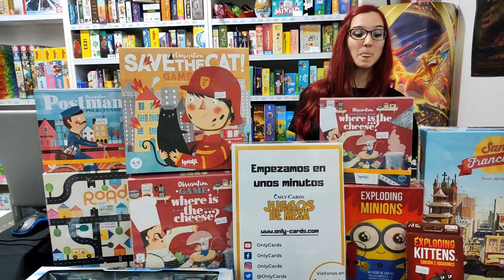Reaccionando a Novedades 10/22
Reaccionamos a una selección de novedades recientes. ¿Qué esperamos de ellas? Esperamos tus comentarios.

00:00 Preshow
19:30 Reaccionando a Novedades
35:20 Aftershow

Emitido originalmente el 18 de Julio en Twitch.
También en nuestros perfiles de Cardmarket y Cardtrader. Somos el Powerseller Onlycards.